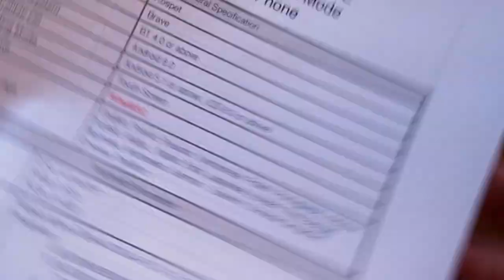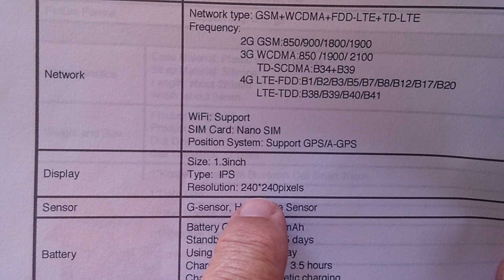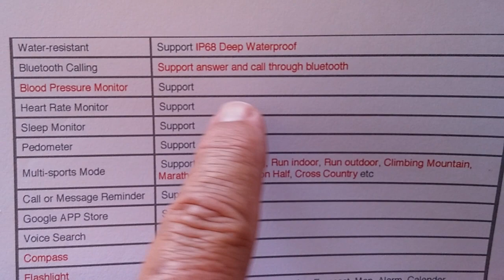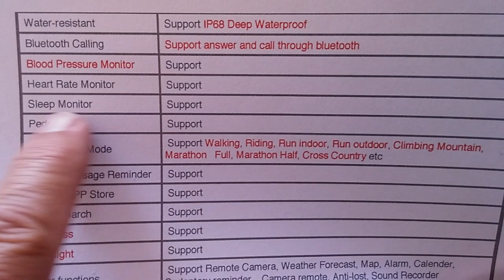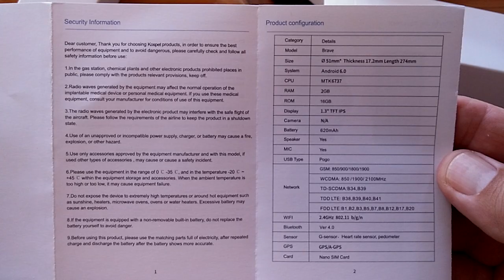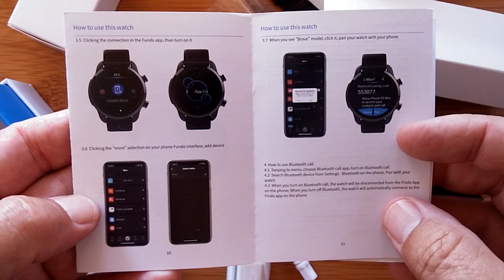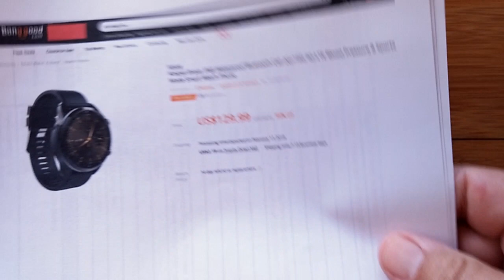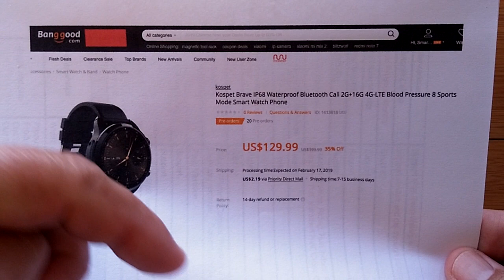KOSPET BRAVE 4G Android 6 IP68 Waterproof 2G+16G Bluetooth Calling Smartwatch: Unboxing and 1st Look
Also...

Explore more Banggood Wearable Devices (NOTE: Just clicking on it helps us out - Thanks!)
Shopping guide
Must-Have List
Pinball game

This Kospet Brave smartwatch has been provided by Kospet and offered through Banggood for review. Many thanks to our viewers for making this YouTube site popular and to Kospet and Banggood for their support. If you are interested in purchasing this Kospet Brave smartwatch, please use the link listed above. It will help us receive more watches to review for you in the future. Thanks!

Need a compatible SIM for your watch primarily just for calls and text?
Recommended: SpeedTalkMobile for smartwatch cellular calling, texting, 4G LTE Data. Video

DECRIPTION:
This is a smartwatch with lots of potential and a couple of glaring flaws. First the flaws (in case you don’t want to read further). It has a small 240x240 pixel screen. This means that many of the Android apps won’t run on it (as you’ll see in the video). It also uses only stock watch faces and, as far as I can tell, doesn’t support custom faces (unless, perhaps, installed through the tethering app). Finally, it does not have a setting for 12 hour time so all watch faces display 24 hour time.

As for pluses, this Android 6 watch has a Bluetooth Calling app in it that really works, and works like you would expect with a regular tethering watch. Another drawback though, to use Bluetooth Calling, you have to shut off the Bluetooth tethering to your phone. You can have one or the other, but not both. It has a compass, and blood pressure monitoring, too. That’s something new. Also, the fitness section interfaces with GPS for outdoor running, walking and cycling. Its that darn small screen that kills it for me. I thought we were done with 240x240 screens a few years ago. It’s not an AMOLED screen either, so I’m not sure if there’s much power savings overall with the smaller number of pixels. Still, if you’re willing to fuss with apps to get them to work, and forgo those that won’t, it’s a nice watch as Android watches go.

NOTE: On the product spec sheet shown in the video WiiWatch is listed as the tethering app. That is a mistake. The watch tethers to FunDo Pro.

UPDATE: Get the data cable for the Kospet Hope

Your subscription to this Channel is appreciated, as are “Likes” on individual videos. Your clicks helps make these videos popular with the search engines, and that helps us grow! — Mr. Ticks

SMARTWATCH RESOURCE CENTER: Compare Android watch features and specs, look up the appropriate tethering app for many different watches, check out various recommended apps for Android smartwatches, see common Android watch FAQs, and more.